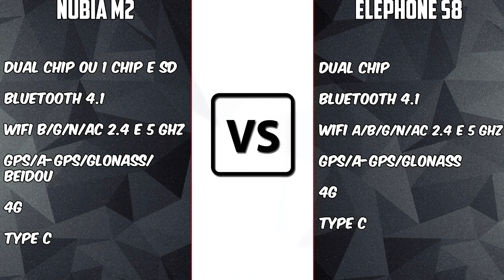Nubia M2 VS Elephone S8 [COMPARATIVO] 2 celulares que fizeram história | BigTech